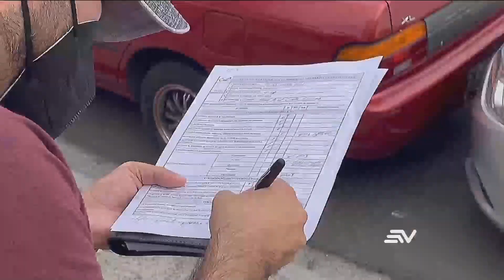Cerraron calles y túneles en simulacro de terremoto